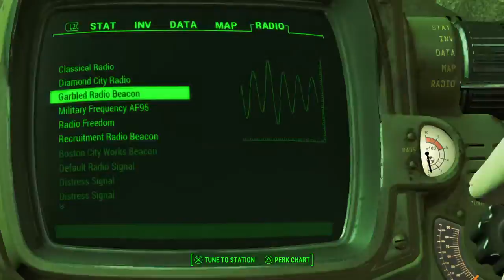Fallout 4--strange encounter #2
Ooooo,  hello there?-    i see u g, hey why are you shooting me? Im going to have to kill you whatever you are